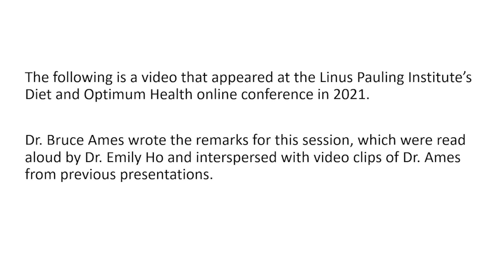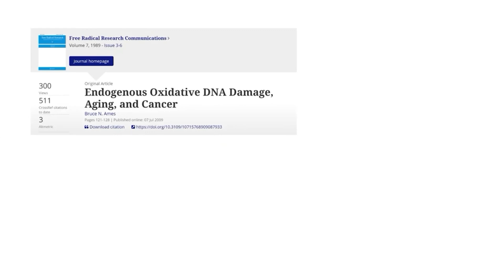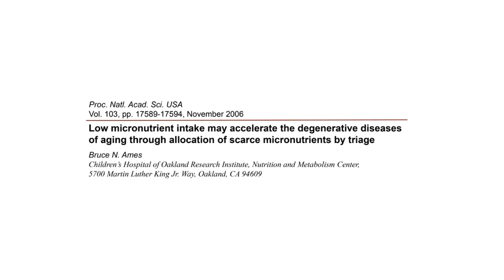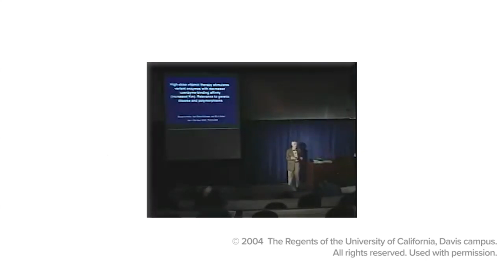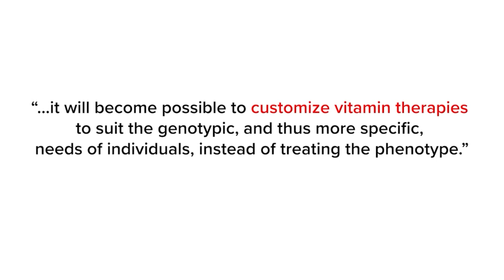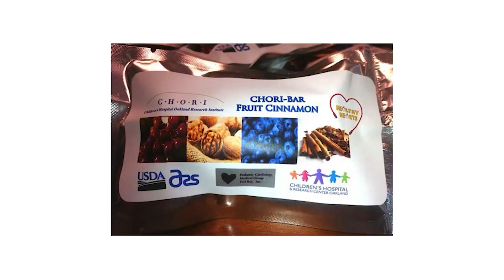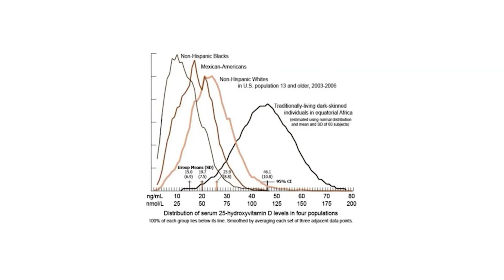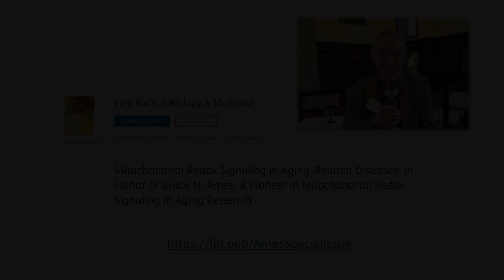The Institute's Tribute to Dr. Bruce Ames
Bruce N. Ames, PhD, passed away on Oct. 5 at the age of 95. He was a giant in biochemistry and aging research and will be missed by friends and colleagues worldwide. Dr. Ames was a mentor to several researchers at the Linus Pauling Institute, and in 2001 he received the LPI’s first “Prize for Health Research”.

In his presentation of the award, Dr. Richard Scanlan, chair of the Prize Selection Committee, said that “Like Pauling, Bruce Ames has been highly effective in communicating important health care information to legislative bodies, to policy makers, and to the general public.” Scanlan noted that Dr. Ames was often described as the quintessential scientist and was one of the most cited researchers at the time. He was a champion of nutrition and its impact on aging.

This video is from the 2021 Diet and Optimum Health Conference, in which the LPI hosted a session dedicated to Dr. Ames’ pioneering work in many scientific endeavors. At the start of this session, Ames provides a written overview of his thoughts on nutrition. Dr. Emily Ho, Director of the Institute – and a proud member of the Ames research family – read from this script. Where appropriate, videos from Dr. Ames were included to illustrate his concepts in his own words.